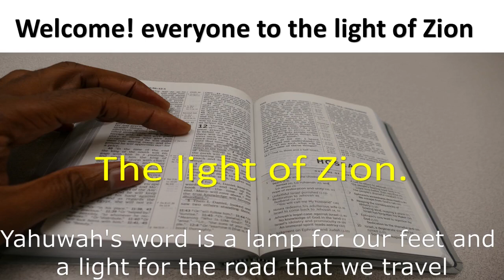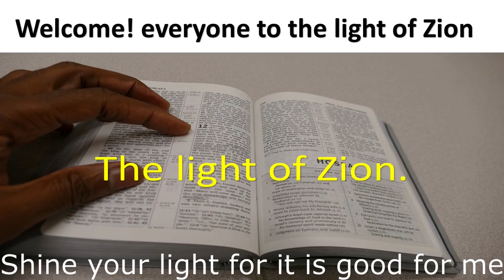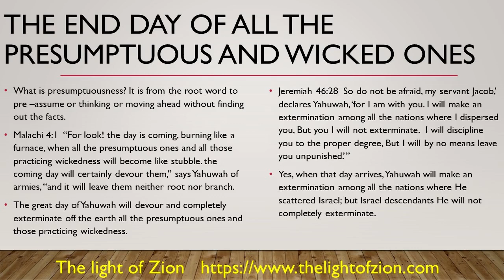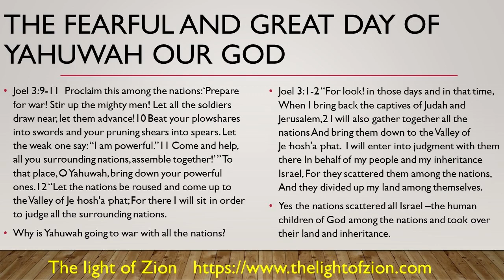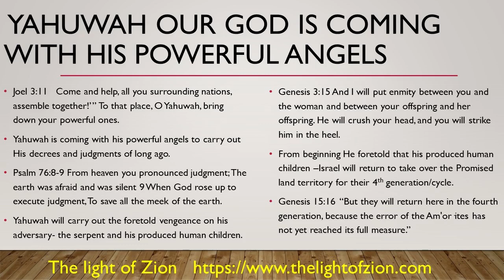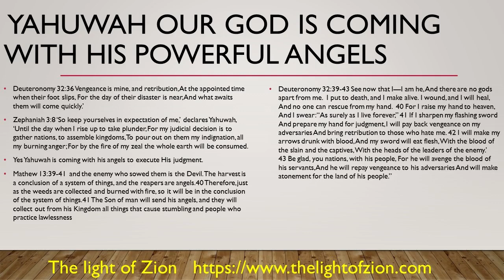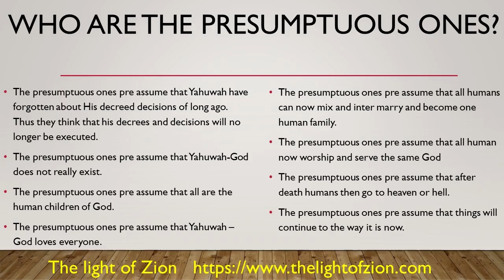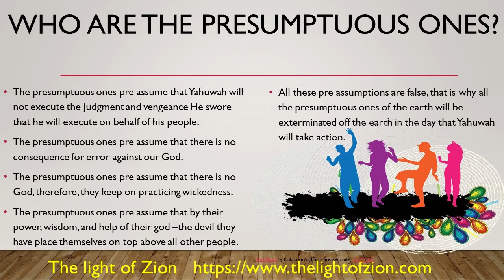God’s judgment on The presumptuous and wicked ones of the earth.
In this video tutorial The Light of Zion presents as revealed by the prophets of God of Israel, the judicial decisions of God on the presumptuous ones of the earth.
This video will help views to know and perhaps avoid the consequences of acting with a presumptuous heart.
Who are the presumptuous ones of the earth? What is the thinking of these presumptuous ones?
Most important is what is God's view and decision regarding the presumptuous ones?  Watch this video and see.